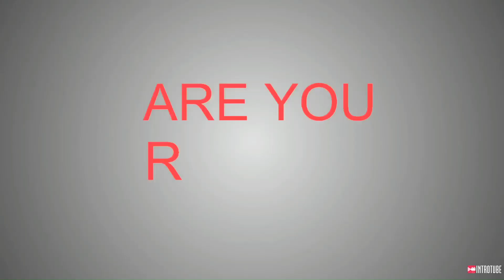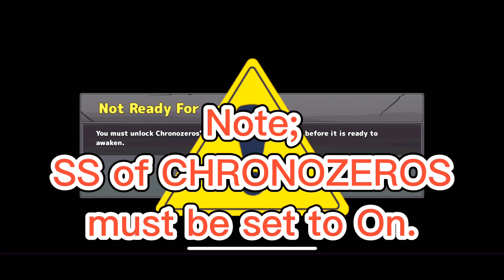【Neo Monsters】How to get Awaken Mythic for free!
The free Awaken Mythic has finally been implemented! This is a video of how to get free Awaken Mythic and skill considerations. I would be happy if you could refer to it.